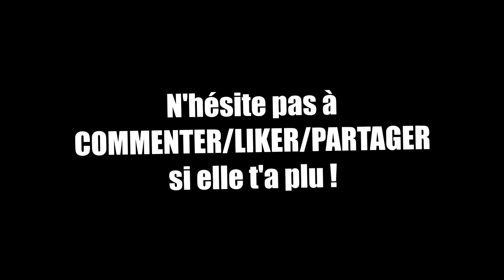LES DÉFIS NULS !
LIRE

Salut tout le monde c'est Qin Hui et aujourd'hui on se retrouve pour un tout nouveau troll / funtage sur Call of Duty Black Ops 2 !
Dans celui-ci, je fais une petite compétition de défis ridicules avec un joueur... :)

►Snap : QinHuiPGM